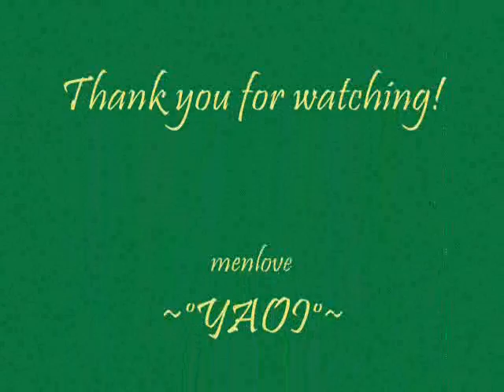Yaoi sweet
about love between men.. please comment and rate :) thanks a lot! ^_^